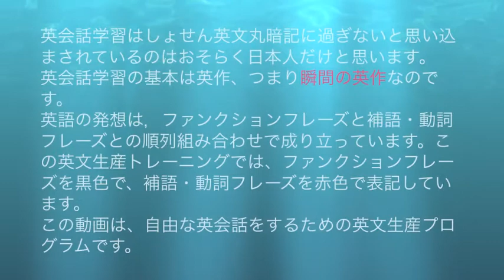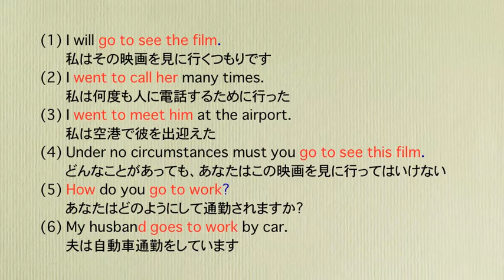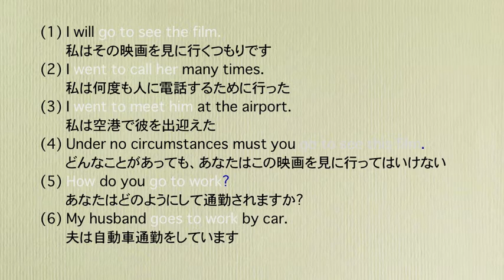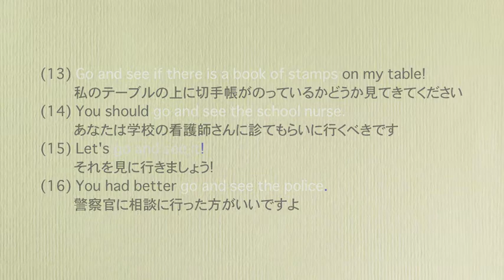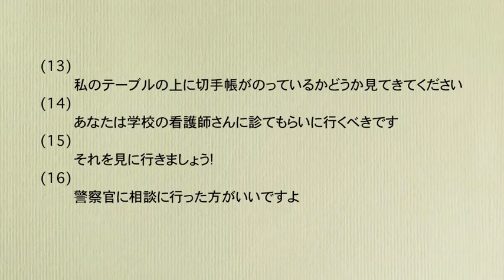丸暗記に頼らない英会話学習 動詞goでこれだけ話せるその4 go to＋原形動詞フレーズ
イギリスの言語学者C.K,Ogdenは、「たった16動詞で日常会話のほとんどができる」としてべーシックイングリッシュを提唱した。
この動画シリーズでは、その16の動詞の守備範囲と応用範囲を多くの文例を所収している。流れる音声の赤色で表記した動詞フレーズ(意味ある単位)を意識してトレーニングを進めていただきたい。
16の動詞, be, do, come. go, give, get, have, keep, put, take, make, let, say, seem, see, send
「丸暗記に頼らない英会話学習」シリーズに連携
◎日本人だけがどうして英語が話せないのか?　ファンクションメソッドオンライン講座
以下の決済方法が加わりました。
クレジットカード決済/コンビニ決済・Pay-easy/銀行振込/ドコモ ケータイ払い  /auかんたん決済／au WALLET
丸暗記に頼らない英会話学習動詞haveでこれだけ話せる その1 have＋名詞(目的語)
丸暗記に頼らない英会話学習be動詞でこれだけ話せる (1)be＋形容詞その1
丸暗記に頼らない英会話学習do動詞でこれだけ話せる その1　do+(副詞)
暗記に頼らない英会話学習動詞goでこれだけ話せる その1  go＋(副詞)
丸暗記に頼らない英会話学習 動詞takeでこれだけ話せるその1 take＋名詞(目的語)
丸暗記に頼らない英会話学習動詞getでこれだけ話せる その1get＋名詞(目的語)
丸暗記に頼らない英会話学習 動詞makeでこれだけ話せるその1 make＋名詞(目的語)